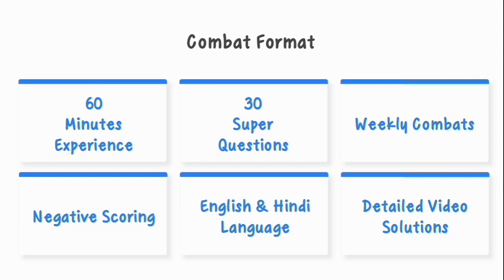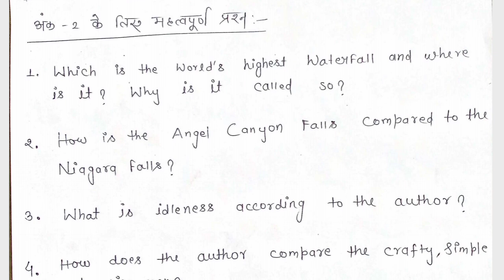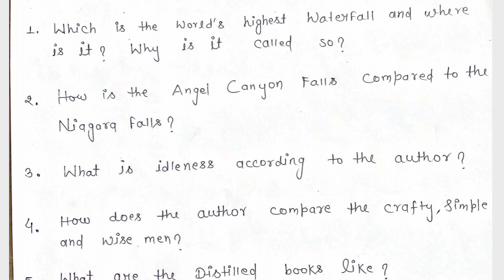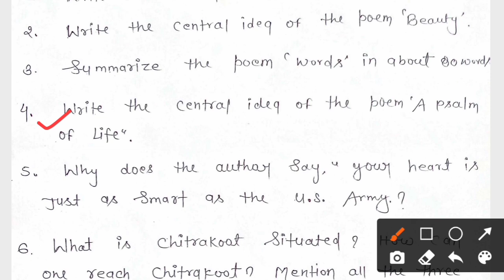Work book Top Important questions for 2021 exam | MP board class 12th English important questions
Use Code:- STARGAURAV